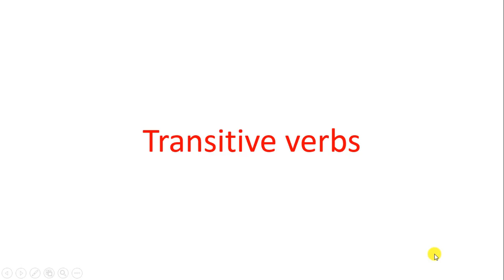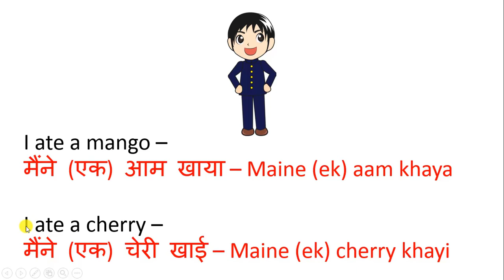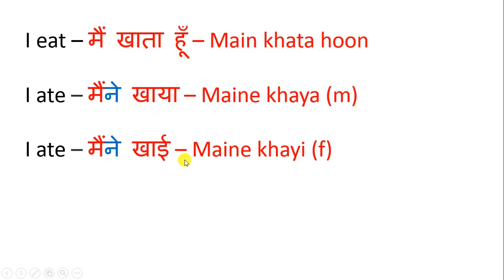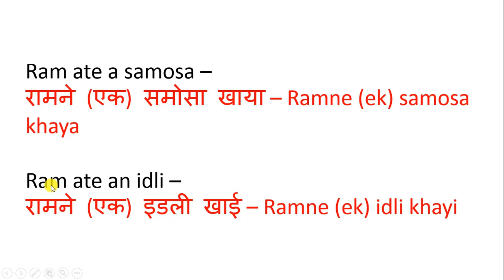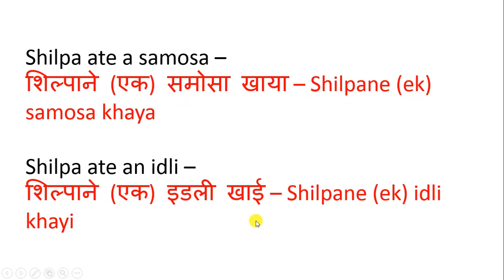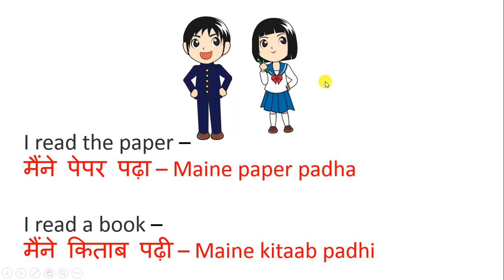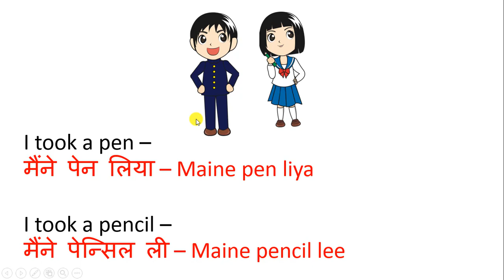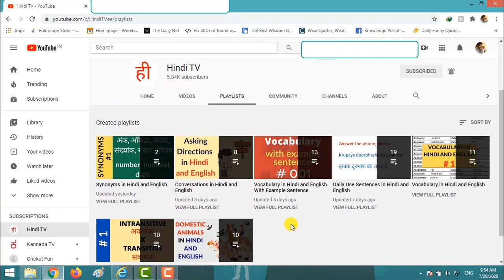Learn Hindi Through English - Lesson 29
To download the PDFs of the entire series, Hello everyone,

Welcome to the "Learn Hindi Through English" Series.

In this video, we will learn to frame sentences with transitive verbs in them.

This video series is intended for people who are from a different country and want to learn Hindi to converse with people when they visit India.
This video series is also for those non-Hindi-speaking Indians who are about to move to Hindi speaking states for work.
In this video series, I will not be teaching you too much grammar and will only be concentrating on spoken Hindi.
This video series is not for students who have Hindi in the curriculum of their school.
I've made the lessons as simple as possible so that it'll be easy for you to understand the concept.
So it is up to you to watch the lessons and practice on your own to really understand the concepts.
If you have any doubts, get it cleared from a Hindi speaking friend if you have one. you can ask in the comment below and I will try my level best to answer all of them.

I'm doing this out of my interest to teach Hindi to you. I am using a cheap mic to record videos (from home) and so you may hear sounds of vehicles/birds/horns/rain etc. Kindly bear with it.

If you want to help me out, here is the
(but there is no obligation at all :) )

We hope the video helps you to improve your knowledge.
Kindly comment if you find any mistake in our videos.